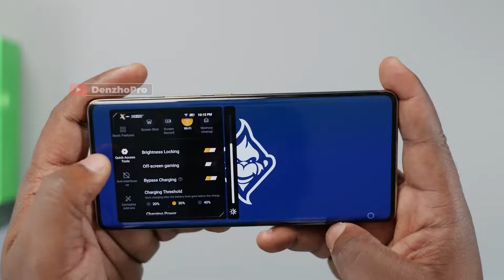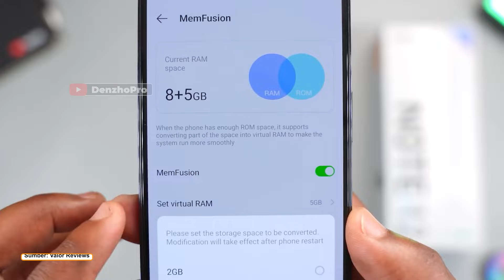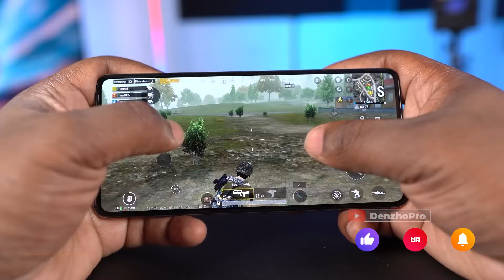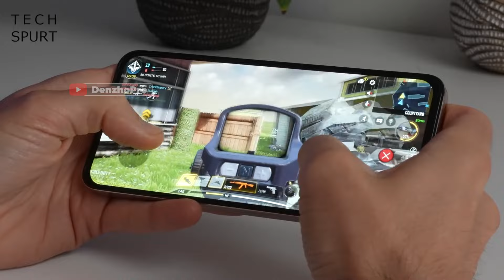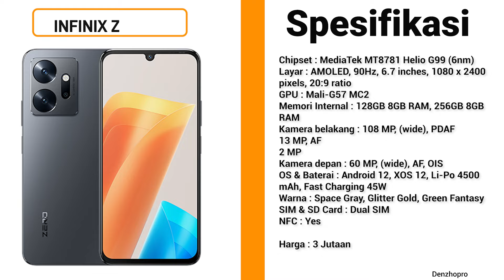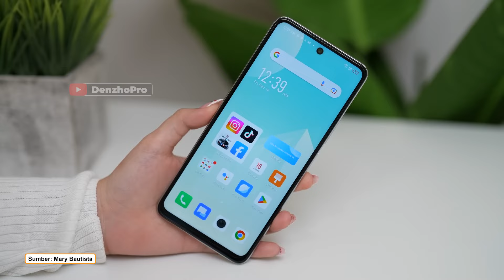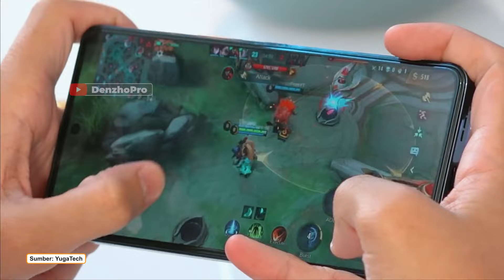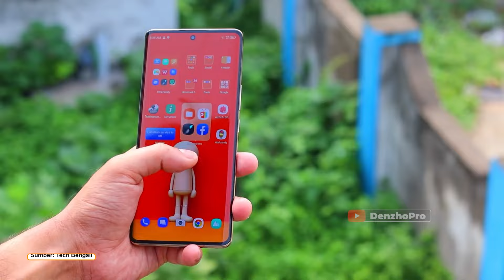7 HP GAMING INFINIX 3 JUTAAN TERBAIK APRIL 2024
Link Pembelian TEMURAH & TRUSTED:
►Link Beli HP No. 2
►Link Beli HP No. 3
►Link Beli HP No. 4
►Link Beli HP No. 5
►Link Beli HP No. 6
►Link Beli HP No. 7